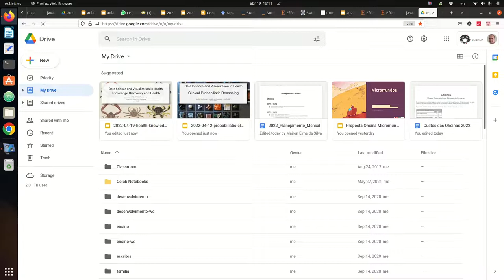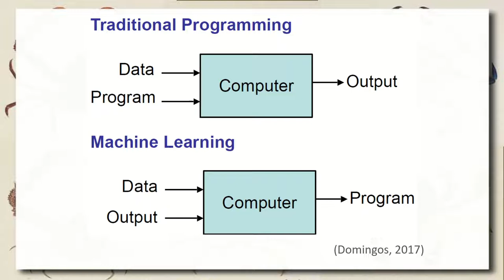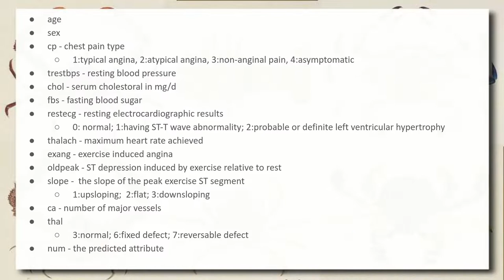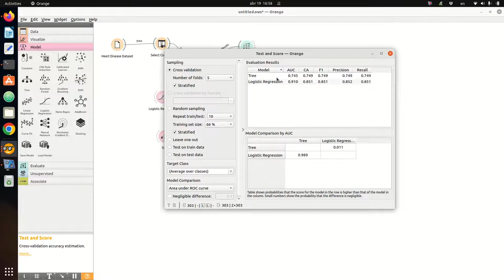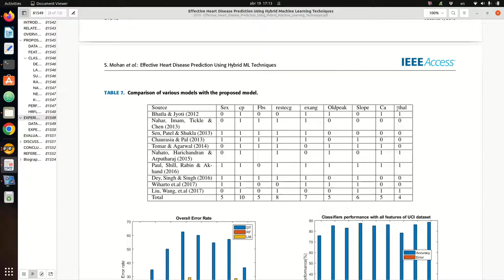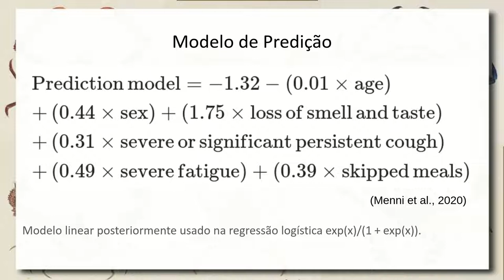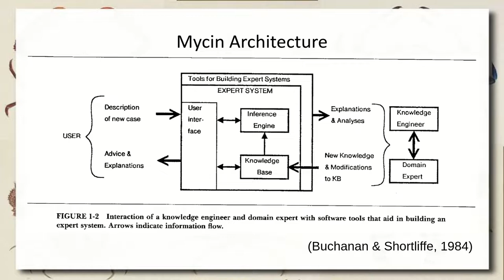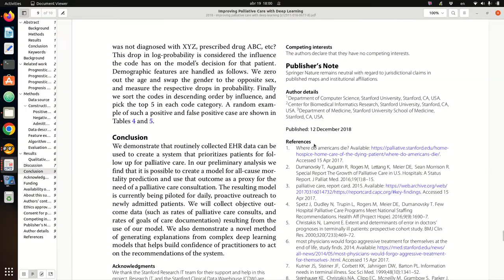Descoberta de Conhecimento e Saúde - Ciência|Visualização|Dados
Desafios da Ciência de Dados em Saúde. A questão das escalas e a Ciência de Dados. Diagnóstico e aprendizagem de máquina (AM). Exemplo de dataset sobre doenças cardíacas. Avaliando diversas abordagens de AM para predição de diagnóstico: regressão logística, SVM, árvore de decisão, Naive Bayes, etc. Theory-guided e Data-driven Data Science.

Limites da AM na saúde. Explicabilidade. Processo de diagnóstico diferencial e desafios na AM.

Prognóstico, modelos de prognóstico (APACHE e SAPS), regressão logística e aprendizagem de máquina.